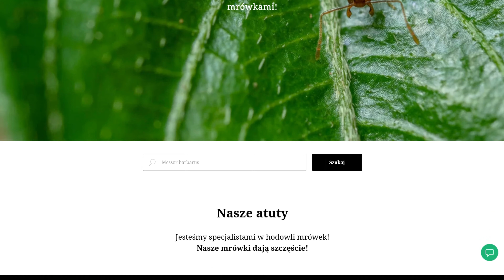Zwiastun Kanału - "Wszystko o mrówkach" I AntOnTop